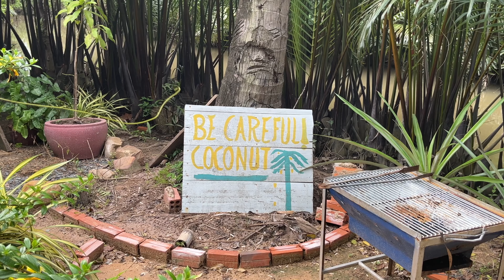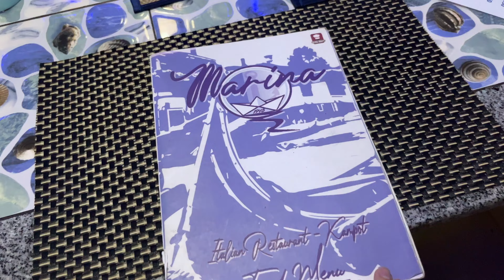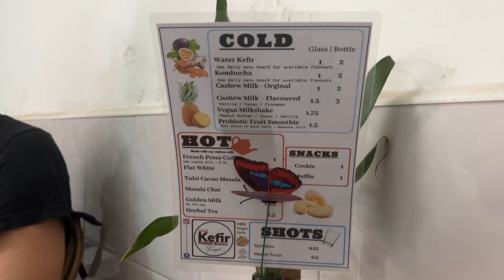Exploring KAMPOT, CAMBODIA / What it's really like in 2022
We hope you enjoy this wholesome vlog of us exploring the town of Kampot!

Travel insurance with Safety Wing: shorturl.at/fLZ02